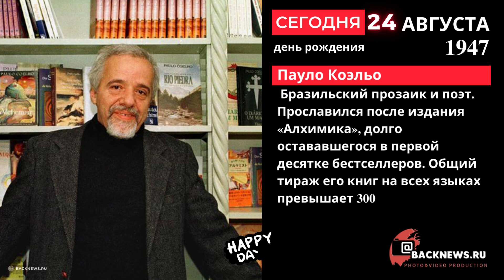Сегодня, 24 августа, в этот день родился Пауло Коэльо Бразильский прозаик и поэт Прославился после